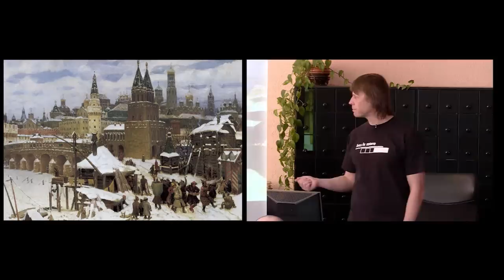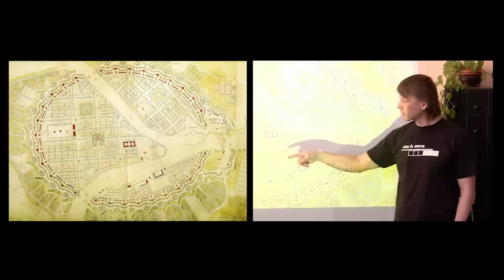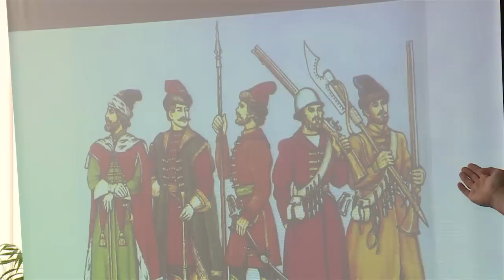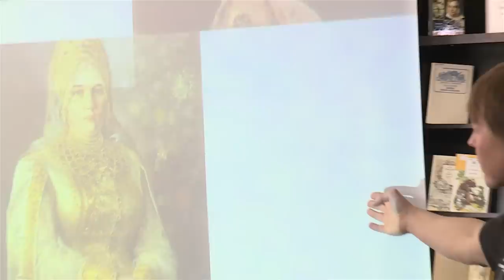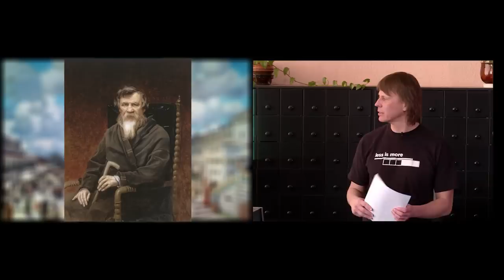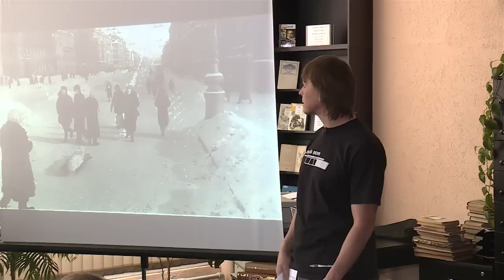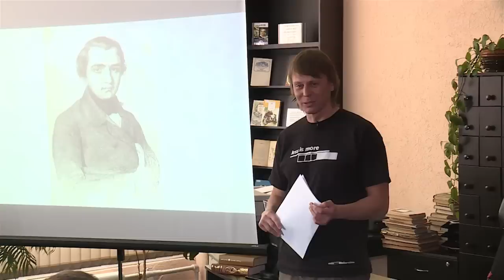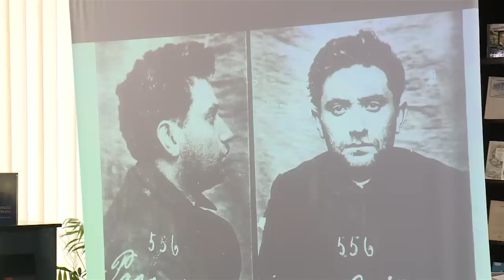Питер против Москвы. Концептуальное противостояние. Лекция Павла Перца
Лекция в Иванове. Реформы Петра I, новый Кремль Екатерины II, славянофилы и западники, Сталин и ленинградская оппозиция
Поддержать проект: альфа  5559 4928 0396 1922
сбер 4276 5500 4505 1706 Павел Юрьевич П